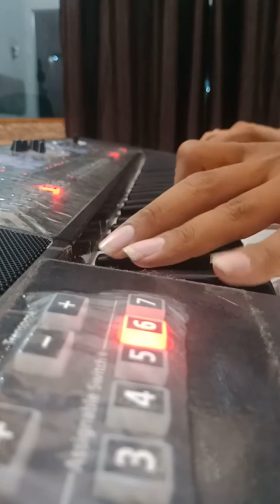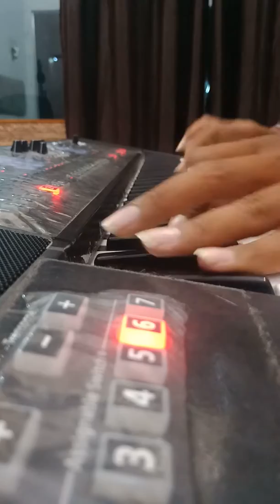Roland EA7 Best Indian Tones